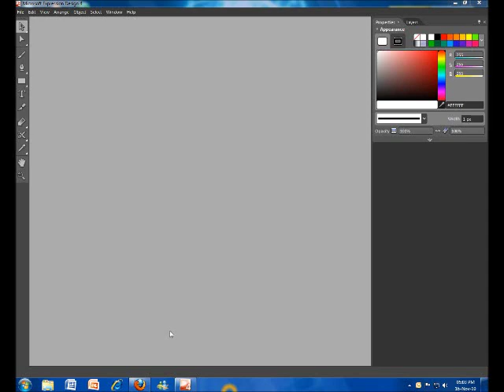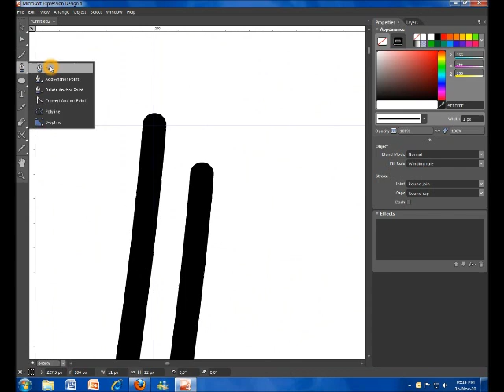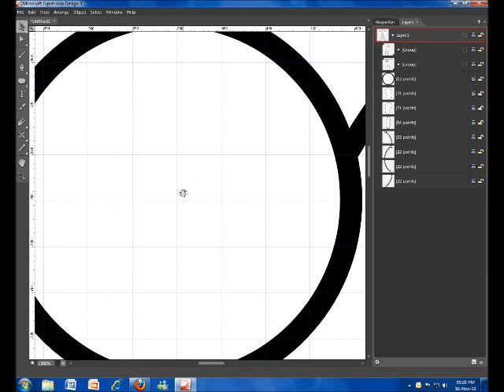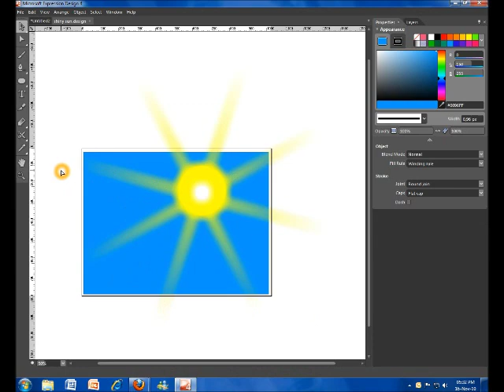Microsoft Expression Design 4 - Butterfly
Small and fast things you can do with Expression Design.